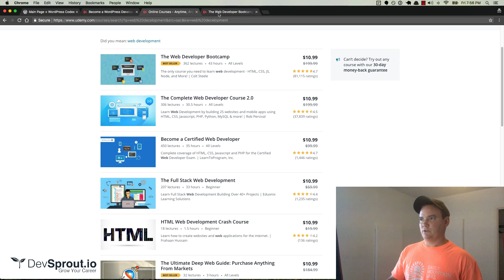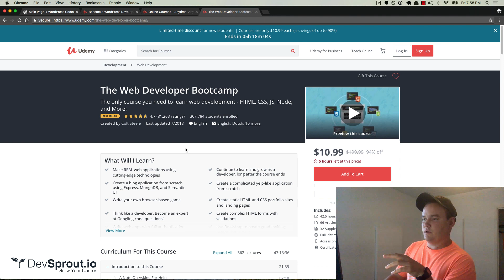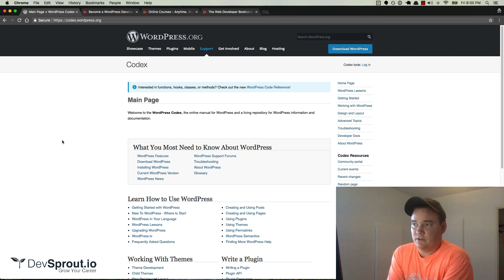Web Development vs WordPress - Which is better?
In this video I'll be going over the pros and cons of learning WordPress and how you should go about doing it, if you're going to do it.

There's also a shameless WDB plug in there ;)

Thumbnail Background Photo by Vivek Kumar on Unsplash